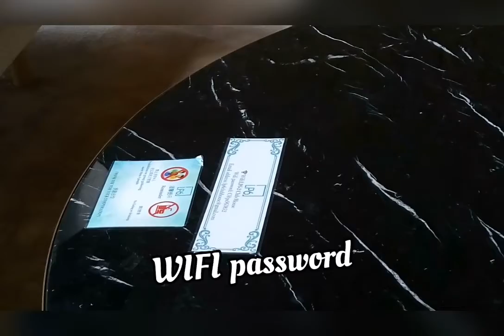THE LP6 TOWER *CLUBHOUSE* (Lohas Park, Hongkong)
Developer: Nan Fung Group, MTR, Sino Ocean Group

Address: 1 Lohas Park Road, Lohas Park, Hong Kong

Size: 1 to 4 bedrooms, 305 to 2,712 sq.ft